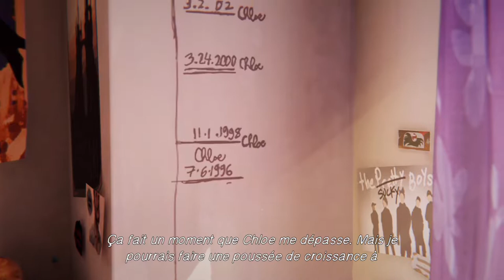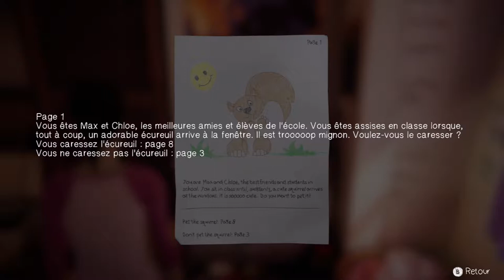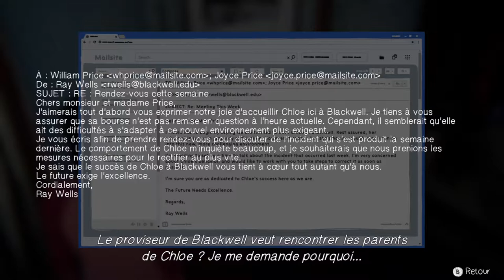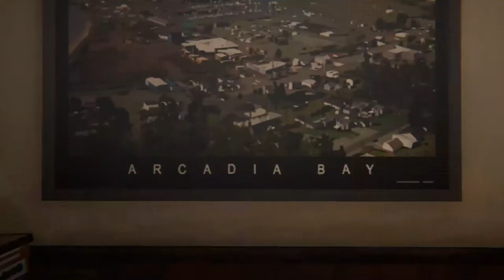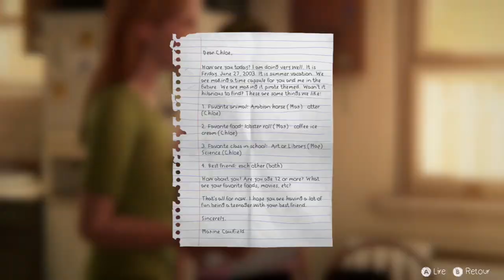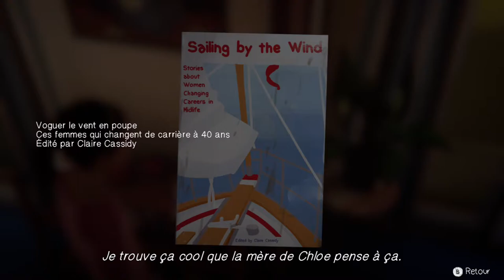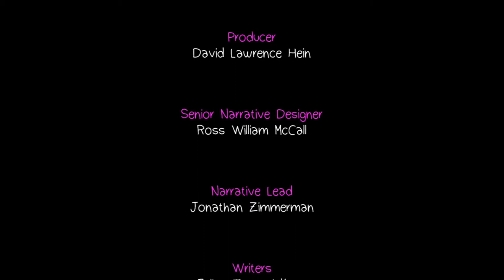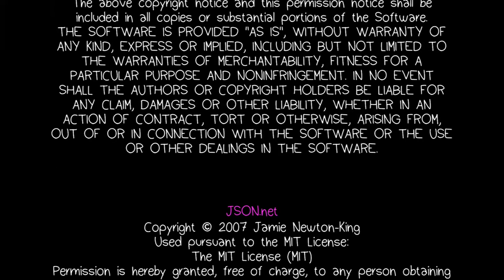Life is Strange : Before the Storm Épisode Bonus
Cacou, dernière vidéo sur Life is Strange : Before the Storm